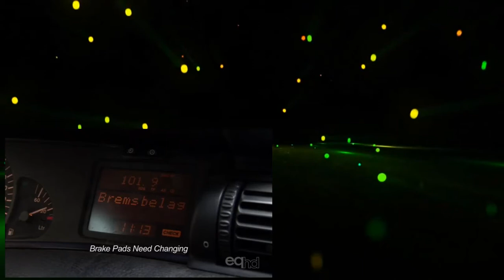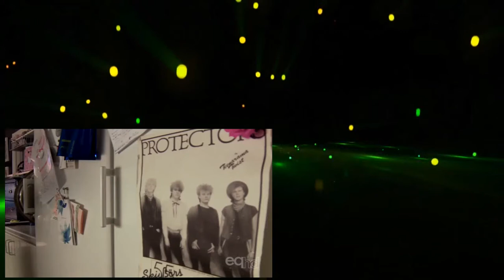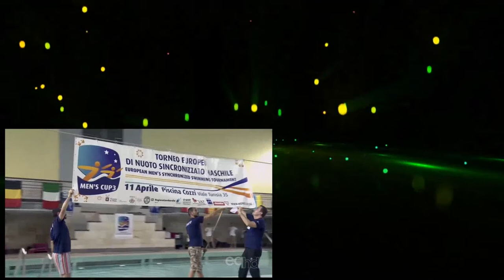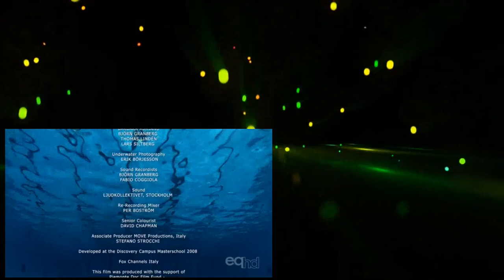Men Who Swim Full Documentary